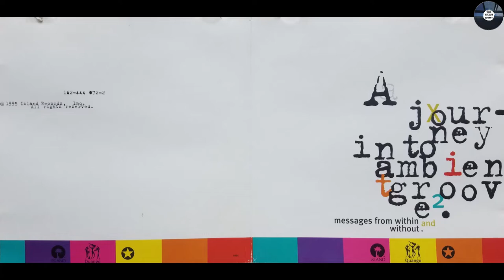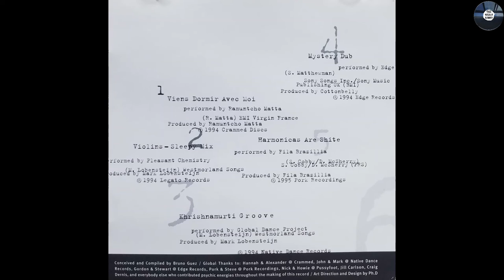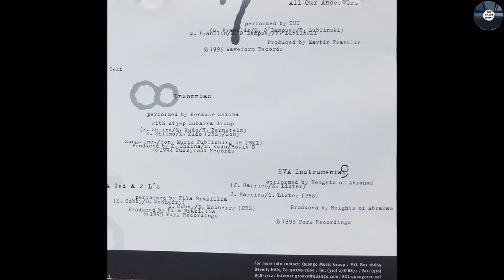Ramuntcho Matta- "Viens Dormir Avec Moi"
Various – A Journey Into Ambient Groove Phase 2
Label: Quango Records – 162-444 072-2
Series: A Journey Into Ambient Groove – Phase 2
Format:
CD, Compilation
Country: US
Released: 1995
Genre: Electronic
Style: Ambient, Downtempo
1 Ramuntcho Matta– Viens Dormir Avec Moi
Performer, Producer – Ramuntcho Matta
Written-By – R. Matta*
3:38
2 Pleasant Chemistry– Violins (Sleepy Mix)
Performer – Pleasant Chemistry
Producer – Mark Lobensteijn
Written-By – M. Lobensteijn*
4:26
3 Global Dance Project– Khrishnamurti Groove
Performer – Global Dance Project
Producer – Mark Lobensteijn
Written-By – M. Lobensteijn*
5:11
4 Edge Test*– Mystery Dub
Performer – Edge Test*
Producer – Cottonbelly
Written-By – S. Matthewman*
4:45
5 Fila Brazillia– Harmonicas Are Shite
Performer, Producer – Fila Brazillia
Written-By – D. McSherry*, S. Cobby*
6:31
6 Fila Brazillia– A Zed And Two L's
9:25
7 Tuu– All Our Ancestors
Performer – Tuu
Producer – Martin Franklin
Written-By – M. Franklin*, M. O'Dempsey*, R. Lublinski*
7:34
8 Kensuke Shiina With Atjep Subarna Group– Insomniac
Performer – Atjep Subarna Group, Kensuke Shiina
Producer – Howie B*, K. Shiina*, M. Kudo*
Written-By – H. Bernstein*, K. Shiina*, M. Kudo*
5:01
9 Heights Of Abraham– EVA (Instrumental)
Performer, Producer – Heights Of Abraham
Written-By – J. Harries*, S. Lister*
10:30
Manufactured By – Island Records Inc.
Marketed By – Island Records Inc.
Distributed By – I.L.S.
Made By – PMDC, USA
Art Direction, Design – Ph.D
Concept By [Conceived], Compiled By – Bruno Guez
The front cover identifies this as "A journey into ambient groove. 2 - messages from within and without."
Spine, CD face and backcover use "A Journey Into Ambient Groove Phase 2" instead.
Barcode (Text): 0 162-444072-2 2
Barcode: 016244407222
Matrix / Runout (Variant 1): 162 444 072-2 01 ! A
Mould SID Code (Variant 1): IFPI 0345
Mastering SID Code (Variant 1): IFPI L005
Matrix / Runout (Stamped in inner ring): MADE IN USA BY PMDC
Matrix / Runout (Variant 2): 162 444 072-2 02% A
Mould SID Code (Variant 2): IFPI 0301 MADE IN USA BY PMDC
Mastering SID Code (Variant 2): IFPI L007